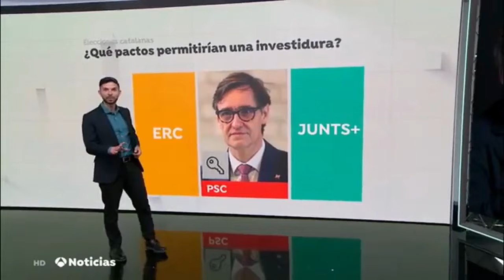CLAVES EN LA RECTA FINAL PARA LAS ELECCIONES CATALANAS EL FANGO Y DESINFORMACIÓN EN LOS DISCURSOS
Las elecciones catalanas se celebra el próximo 12 de mayo y los políticos ultiman la campaña electoral en busca del voto de los indecisos.
Los catalanes acuden a las urnas en una semana. La campaña electoral afronta sus últimos días antes de las elecciones que decidirán el futuro político de la región. Muchas de las dudas que ahora resuenan estarán resultas en siete días, cuando se realice el escrutinio.
La primera de las claves es saber si el independentismo revalidará la mayoría absoluta. Las encuestas electorales apuntan a que los partidos independentistas no repetirán una mayoría absoluta.
¿Si el independentismo no logra la mayoría, qué pactos permitirían una investidura? Al parecer, Salvador Illa (PSC) tendría la llave del Gobierno de la Generalitat catalana. Pero necesitaría el apoyo de Esquerra o de Junts y eso podría tener consecuencias en el delicado equilibrio de apoyos del presidente Pedro Sánchez en Madrid. Puigdemont ya ha reiterado en varias ocasiones que Junts no facilitará la investidura de Illa. Es más, avisó de que si no preside la Generalitat, dejará la política si no es investido.
¿Cuáles pueden ser los futuros pactos? Illa se muestra abierto a pactar con cualquier formación excepto los extremos -Vox y Aliança Catalana-, Puigdemont descarta acuerdos con el PSC y apuesta por liderar un Govern independentista, mientras que Aragonès, que acabó el mandato buscando el apoyo de socialistas y comunes a los presupuestos, no aclara sus posibles alianzas, pero defiende un ejecutivo de orientación soberanista y de izquierdas.
Si el independentismo pierde la mayoría absoluta, Illa puede buscar acuerdos con ERC, los comunes o JxCat, -algo que no descarta el exalcalde de Barcelona Xavier Trias-, pero si los independentistas le niegan su apoyo, sus opciones se complican, ya que dependería de los votos del PPC y, probablemente, de Vox.
Otra de las preguntas clave es cuándo podrá regresar a España Carles Puigdemont. Está instalado en el sur de Francia y no prevé volver a casa antes de las elecciones.